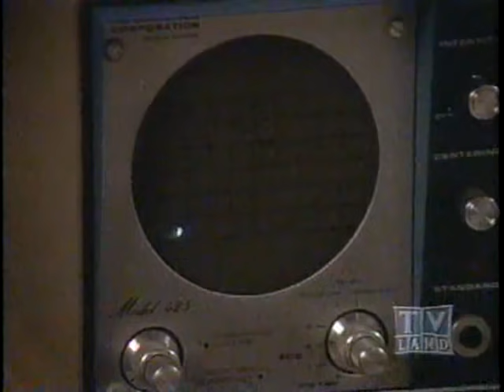Cade's County: Episode 13 "Shakedown" - Glenn Ford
In an effort to find evidence on the leader (Anthony Zerbe) of a gold smuggling operation, Cade must go undercover posing as a blackmailer.